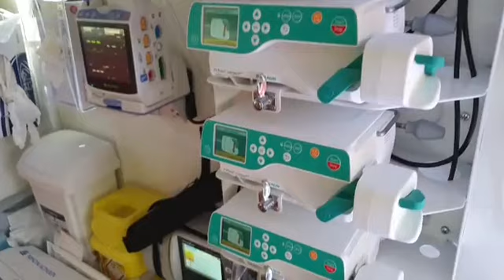У Львові представляють спеціальний медичний автобус для перевезення поранених українців. Стрім